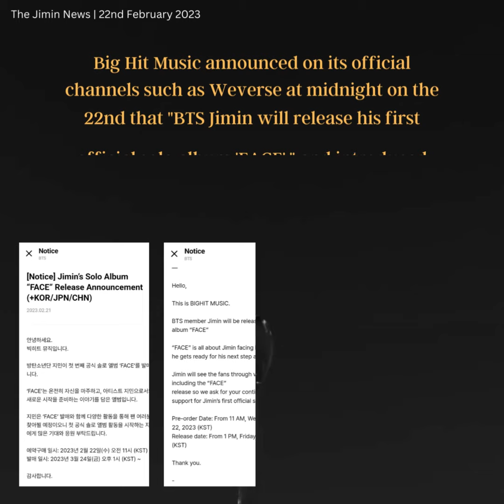220223 Jimin Dose - " FACE " Jimin to release his first official solo album 'FACE' on March 24th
빅히트 뮤직은 22일 자정 위버스 등 공식 채널을 통해 "방탄소년단 지민이 첫 번째 공식 솔로 앨범 'FACE'를 발매한다"고 알리며 "'FACE'는 온전히 자신을 마주하고, 아티스트 지민으로서의 새로운 시작을 준비하는 이야기를 담은 앨범이다"고 소개했다.
고지 된 솔로 앨범 발매일은 한국 시간으로 내달 24일 오후 1시다.
공식 트위터에는 매력적인 물방울 소리와 함께 물방울이 퍼지며 어두운 배경에서 핑크빛 배경으로 변하는 영상도 함께 게재 돼 지민의 첫 솔로 앨범 분위기와, 새로운 얼굴에 대한 궁금증을 높였다.
지민은 "멤버들과 준비할 땐 이런저런 이야기를 하면서 빨리 정리를 했다. 근데 개인 앨범이고 처음 하는 것이다 보니까 '이대로 내도 되나' 생각이 많아진다"며 "제가 지난 2년 간 느꼈던 감정들이나 생각들을 시간 별로 되짚어 보는, 제 자신을 되돌아볼 수 있는 앨범이 될 것 같다"고 귀띔, 기대감을 더했다.
빅히트 뮤직 측은 "지민은 'FACE' 발매와 함께 다양한 활동을 통해 팬 여러분을 찾아뵐 예정이다. 첫 공식 솔로 앨범 활동을 시작하는 지민에게 많은 기대와 응원 부탁드린다"고 인사했다.
Big Hit Music announced on its official channels such as Weverse at midnight on the 22nd that "BTS Jimin will release his first official solo album 'FACE'," and introduced "FACE' is an album that tells the story of facing himself completely and preparing for a new start as artist Jimin."
The announced release date of the solo album is 1 pm on the 24th of next month in Korean time.
The official Twitter also posted a video of water droplets spreading along with the sound of attractive water droplets and changing from a dark background to a pink background, raising questions about Jimin's first solo album atmosphere and new face.
Jimin said, "When I was preparing with the members, I talked about this and that and organized it quickly. However, since it's my first solo album, I have a lot of thoughts, "I think it'll be an album that I can look back on myself by looking back on the feelings and thoughts I've felt over the past two years."
Big Hit Music said, "Jimin will visit fans through various activities with the release of 'FACE'. "I ask for a lot of anticipation and support for Jimin, who is starting his first official solo album activities,"

Big Hit Music anunció en sus canales oficiales como Weverse a la medianoche del día 22 que "BTS Jimin lanzará su primer álbum oficial en solitario 'FACE'", y presentó "FACE" es un álbum que cuenta la historia de enfrentarse a sí mismo por completo y prepararse. para un nuevo comienzo como artista Jimin".
La fecha de lanzamiento anunciada del álbum en solitario es a la 1 p. m. del 24 del próximo mes en hora coreana.
El Twitter oficial también publicó un video de gotas de agua extendiéndose junto con el sonido de gotas de agua atractivas y cambiando de un fondo oscuro a un fondo rosa, lo que generó preguntas sobre la atmósfera y la nueva cara del primer álbum en solitario de Jimin.
Jimin dijo: "Cuando me estaba preparando con los miembros, hablé sobre esto y aquello y lo organicé rápidamente. Sin embargo, dado que es mi primer álbum en solitario, tengo muchos pensamientos, "Creo que será un álbum que Puedo mirar hacia atrás mirando hacia atrás en los sentimientos y pensamientos que he sentido en los últimos dos años".
Big Hit Music dijo: "Jimin visitará a los fanáticos a través de varias actividades con el lanzamiento de 'FACE'. Pido mucha anticipación y apoyo para Jimin, quien está comenzando las actividades oficiales de su primer álbum en solitario".
Big Hit Music объявили на своих официальных каналах, таких как Weverse, в полночь 22-го числа, что «Чимин из BTS выпустит свой первый официальный сольный альбом «FACE»», и представили «FACE» — это альбом, который рассказывает историю полного столкновения с собой и подготовки. для нового старта в качестве артиста Чимина».
Объявленная дата выхода сольного альбома — 13:00 24 числа следующего месяца по корейскому времени.
Официальный Твиттер также разместил видео о каплях воды, которые распространяются вместе со звуком привлекательных капель воды и меняются с темного фона на розовый фон, что вызывает вопросы об атмосфере первого сольного альбома Чимина и новом лице.
Чимин сказал: «Когда я готовился с участниками, я говорил о том и сем и быстро все организовал. Однако, поскольку это мой первый сольный альбом, у меня много мыслей: «Я думаю, что это будет альбом, который я могу оглянуться на себя, оглядываясь на чувства и мысли, которые я испытывал за последние два года».
Big Hit Music заявили: «Чимин посетит фанатов на различных мероприятиях с выпуском «FACE». «Я прошу большого ожидания и поддержки Чимина, который начинает свою первую официальную сольную деятельность».